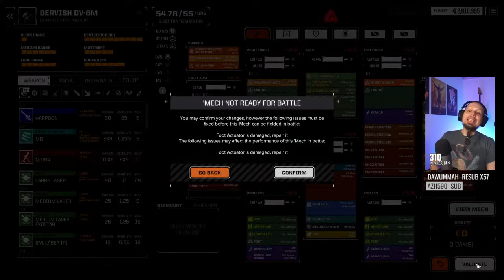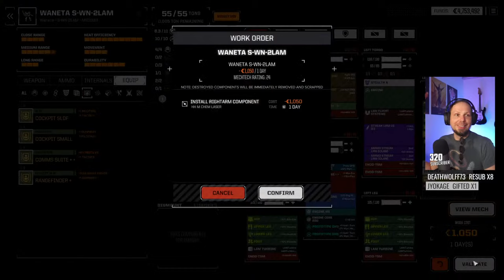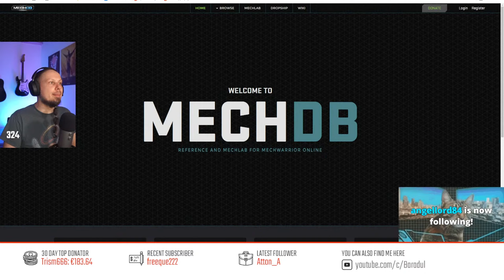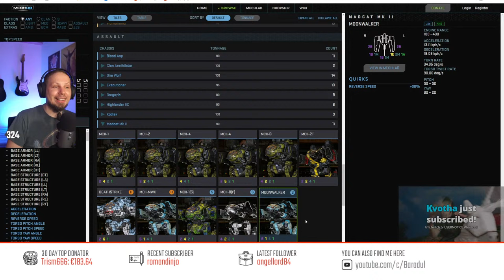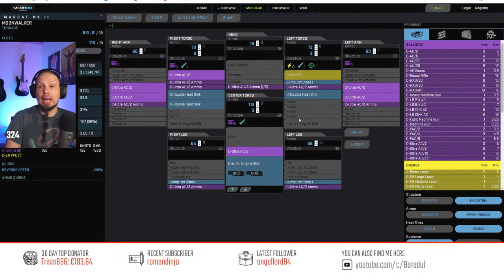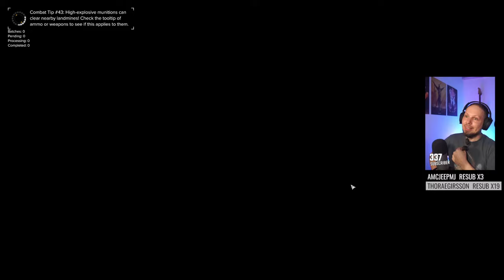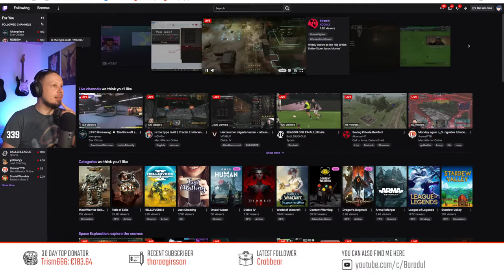Chill Monday Explosions | Battletech Modded [Roguetech]